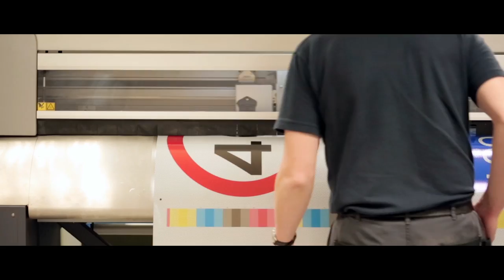Welcome to Britain's Bravest Manufacturing Company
Welcome to a factory like no other.